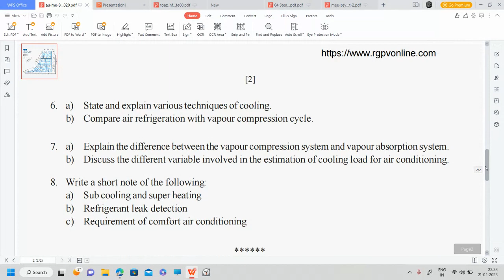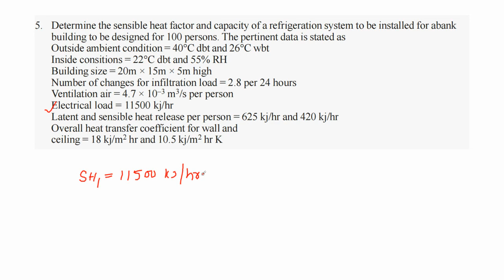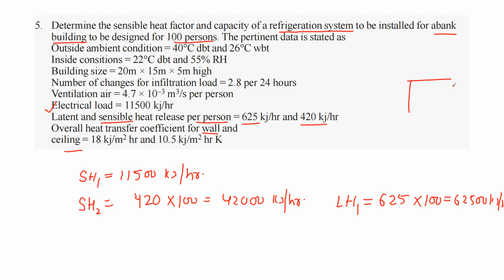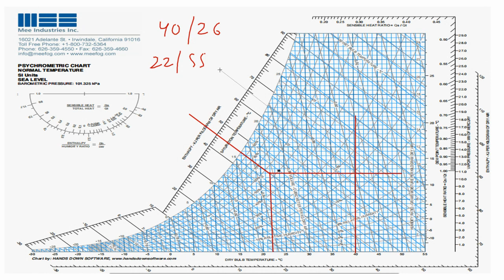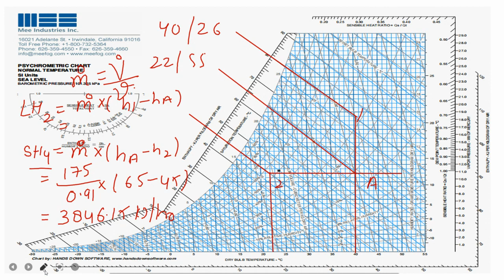RGPV, June 2020 Choice Based Grading System (CBGS) Refrigeration and Air Conditioning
Determine the sensible heat factor and capacity of a refrigeration system to be installed for a bank
building to be designed for 100 persons. The pertinent data is stated as
Outside ambient condition = 40°C dbt and 26°C wbt
Inside consitions = 22°C dbt and 55% RH
Building size = 20m × 15m × 5m high
Number of changes for infiltration load = 2.8 per 24 hours
Ventilation air = 4.7 × 10–3 m3/s per person
Electrical load = 11500 kj/hr
Latent and sensible heat release per person = 625 kj/hr and 420 kj/hr
Overall heat transfer coefficient for wall and
ceiling = 18 kj/m2 hr and 10.5 kj/m2 hr K